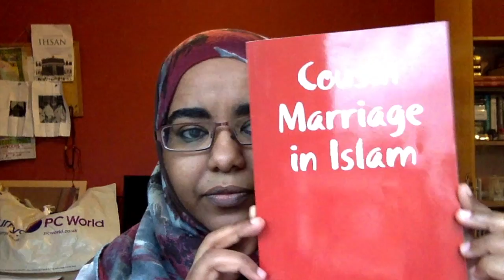Cousin Marriage in Sudan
Cousin Marriage in Sudan is about the social change in Sudan from the tradition of course marriage to the recent marriage of strangers they met in public places. In Islam cousin marriage is allowed in the Quran and marriage with the strangers is fornication and adultery forbidden in the Quran.

Please buy my book, Cousin Marriage in Islam (in Arabic) by Mysa Elsheikh from lulu.com